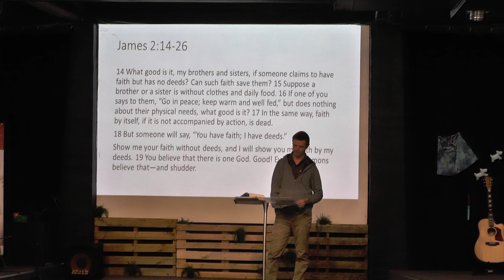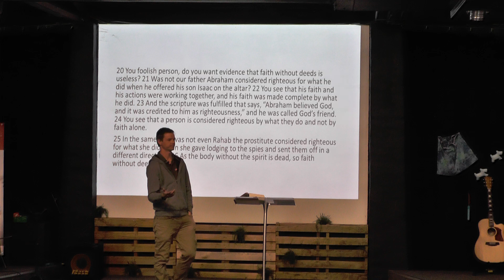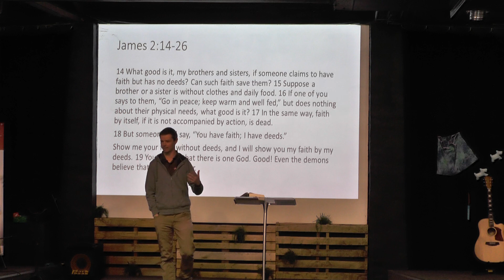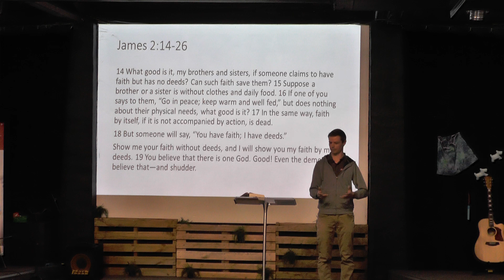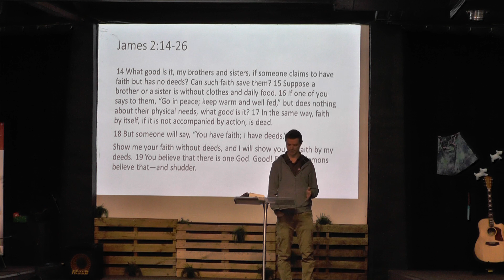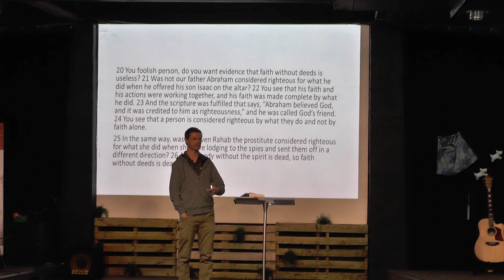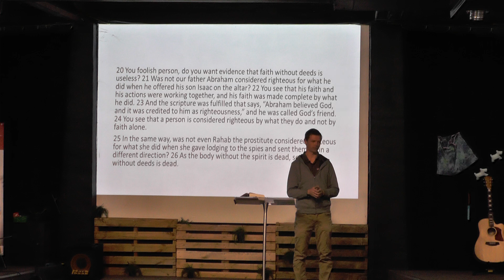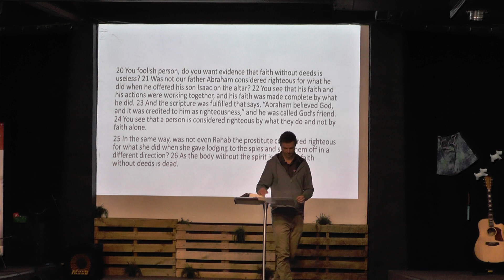Faith In Action - Mic Pope - 21st August 2022